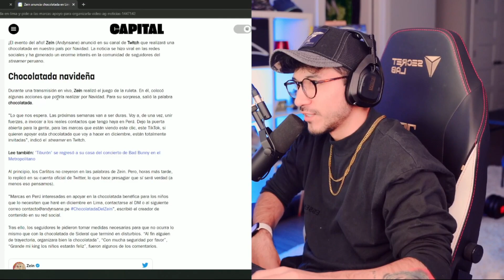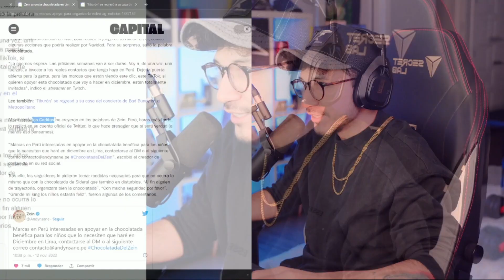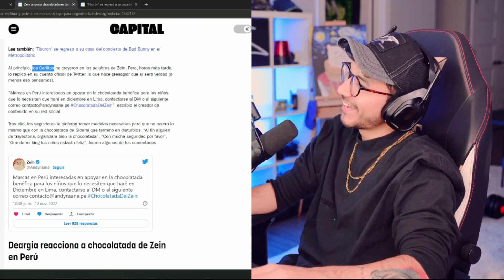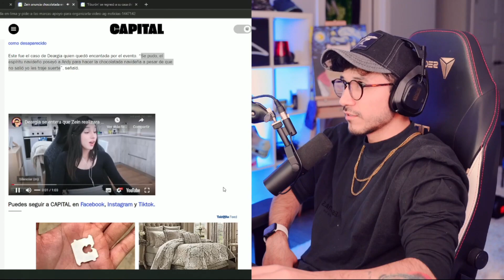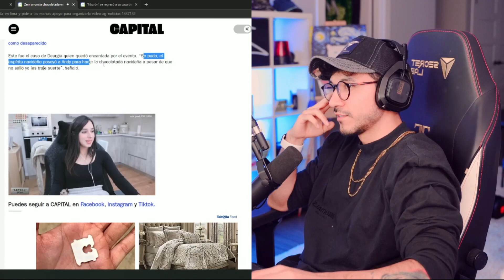Zein sorprendido al salir en titulares sobre de su chocolatada ll Mencionan a los Carlitos y Deargia